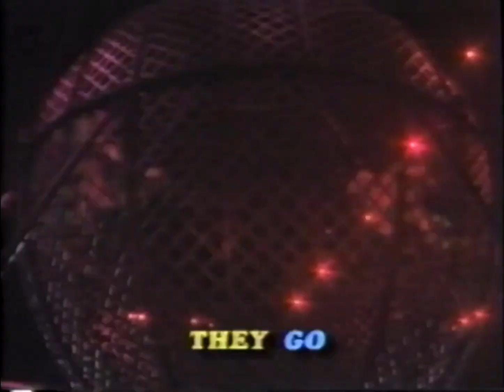Mickeys Fun Songs Those Magnificent Men In Their Flying Machines Instrumental Version 4